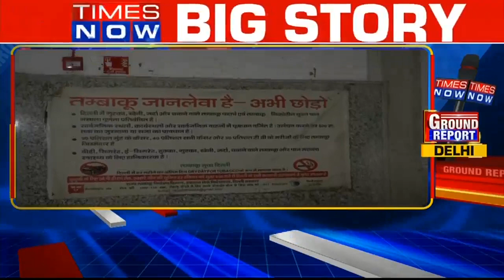AAP's Mohalla Clinics Come Under Fire From Congress; Ground Report From New Delhi | Watch Here!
AAP's Mohalla clinics have now come under fire from Congress. A ground report from New Delhi. Watch to know!